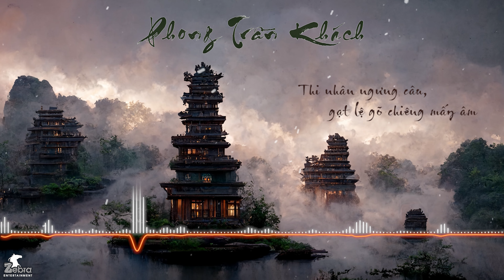𝐏𝐡𝐨𝐧𝐠 𝐓𝐫𝐚̂̀𝐧 𝐊𝐡𝐚́𝐜𝐡 | 𝐓𝐨̂𝐧 𝐓𝐡𝐚̂́𝐭 𝐒𝐨̛𝐧 | 𝐎𝐟𝐟𝐢𝐜𝐢𝐚𝐥 𝐋𝐲𝐫𝐢𝐜 𝐕𝐢𝐝𝐞𝐨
Lời: Vương Oánh
Nhạc: Vương Trung Dịch, Cao Mạc Y
Chuyển ngữ: Nghịch Tuyết
Ca sĩ: Tôn Thất Sơn

© Bản quyền youtube thuộc về Zebra Entertainment
© Youtube copyright by Zebra Entertainment - Do not Reup